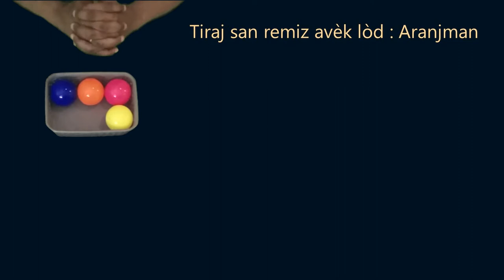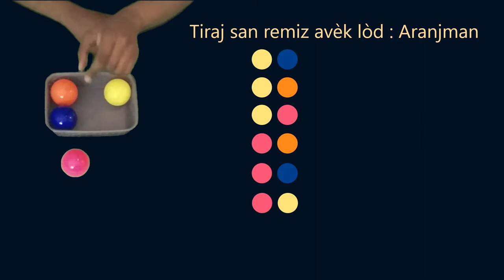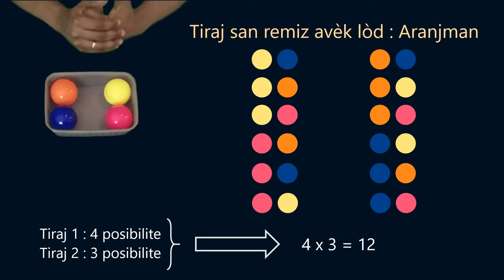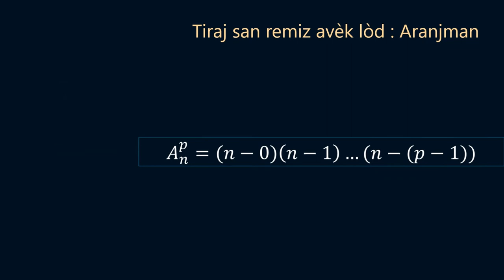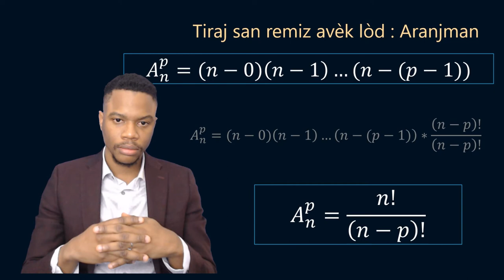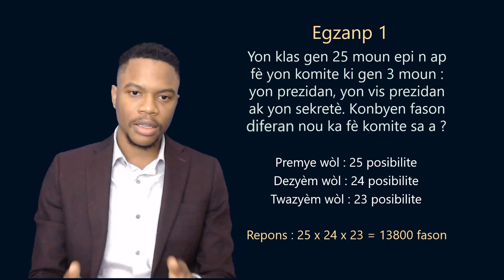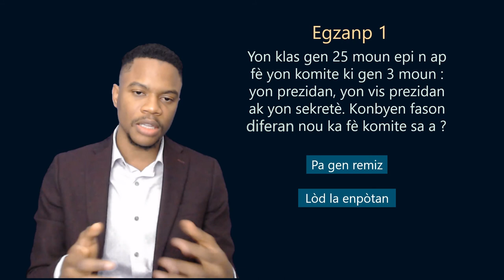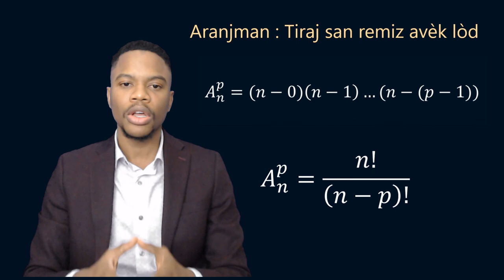Tiraj san remiz avèk lòd